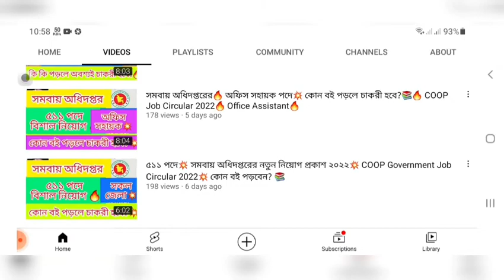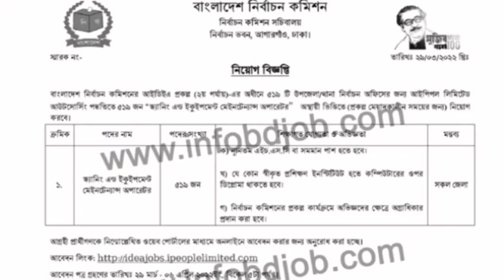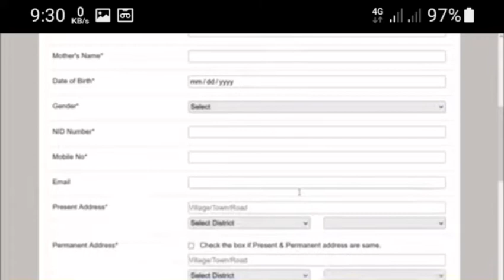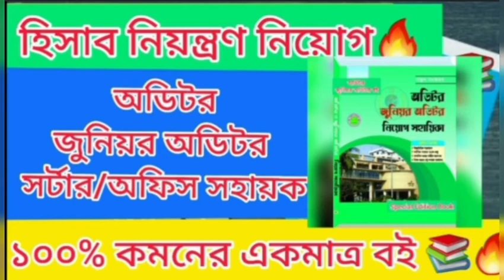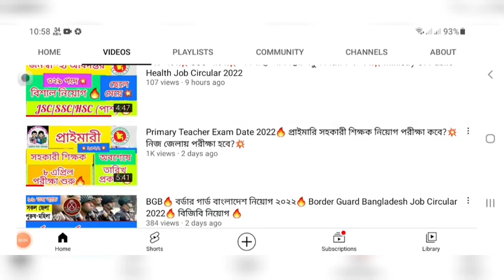৫১৯ পদে🔥 বাংলাদেশ নির্বাচন কমিশনে বিশাল নিয়োগ ২০২২🔥Bangladesh Election Commission Job Circular 2022🔥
৫১৯ পদে🔥 বাংলাদেশ নির্বাচন কমিশনে বিশাল নিয়োগ ২০২২🔥Bangladesh Election Commission Job Circular 2022🔥

১০০% কমন পেতে অবশ্যই আমাদের বইটা সংগ্রহ করুন 🔥✌️📚

কলঃ-০১৯৫১-৩৭৭৫৩৭ 📲